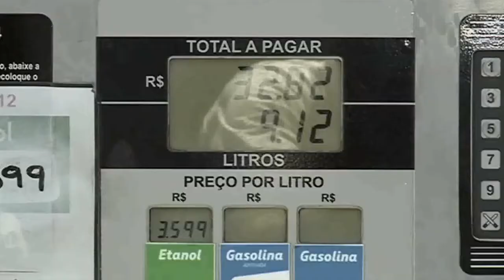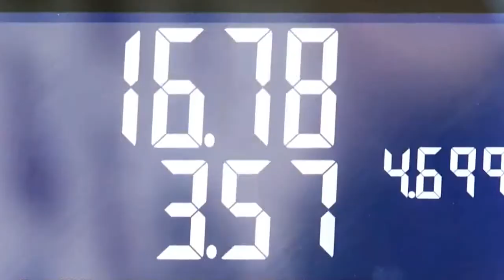Caiu o preço da gasolina